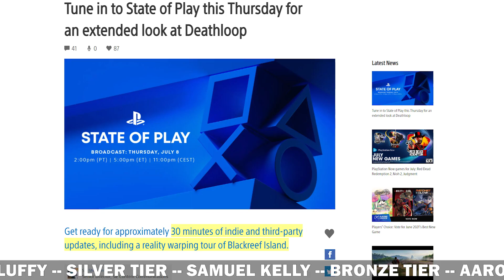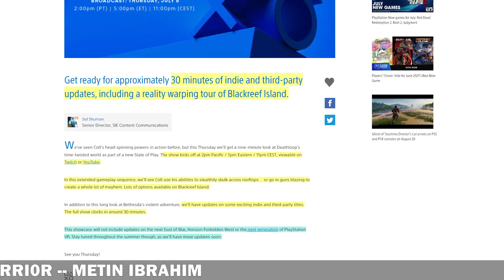God of War Ragnarok Reveal For This Summer, Horizon Forbidden West, Forspoken, and FFXVI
Today we get the anticipated announcement for a PlayStation event. This is coming in the form of a state of play which unfortunately will not be showing the highly anticipated God of War. However, we will be getting an update this summer on God of War as well as Horizon and PSVR2 this summer according to the PS Blog.

*Time Stamps*
0:00 Intro
0:35 New State of Play
2:38 God of War/Horizon2/PSVR2
5:40 Outro

*Platinum+ Tier*
Strictly Gaming

*Platinum Tier*
Dandee
D Luffy

*Silver Tier*
Samuel Kelly

*Bronze Tier*
Aaron Hall
abbas khoudeida
Max Hutchinson
TheRealNanaki
KurdishWarri0r
Metin Ibrahim